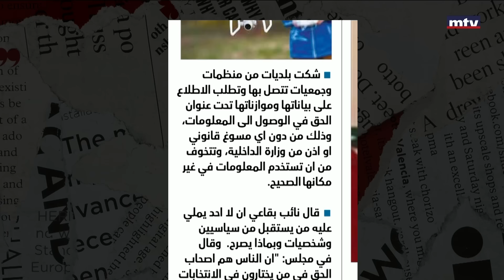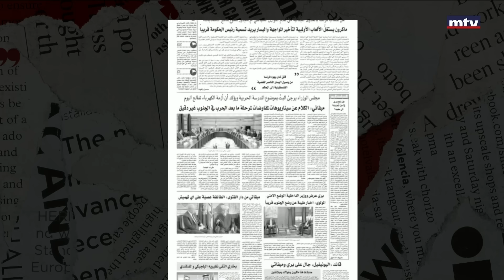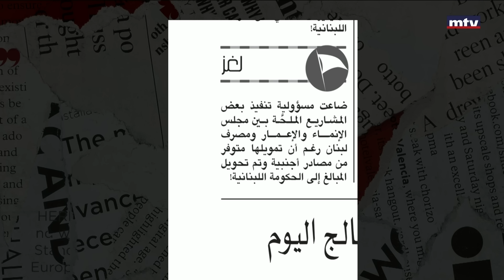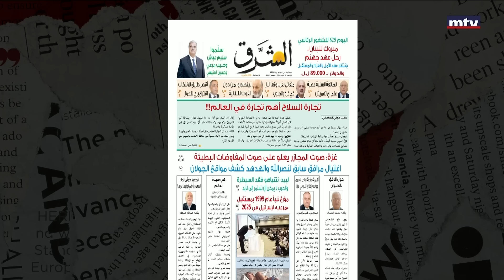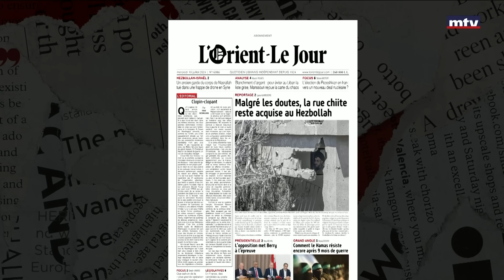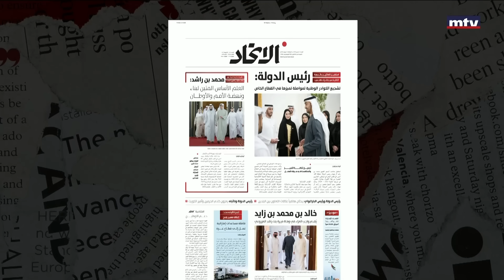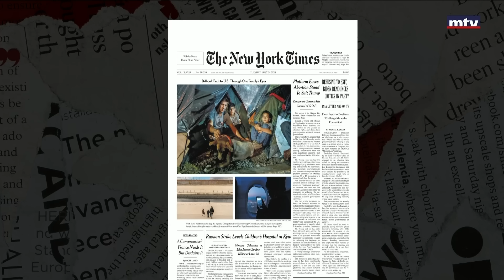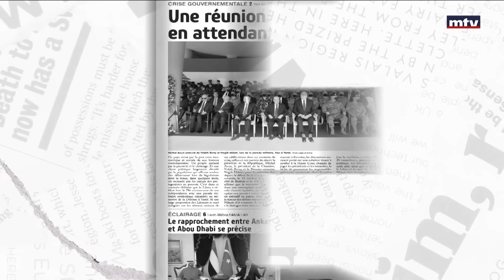Press Review - 10/07/2024